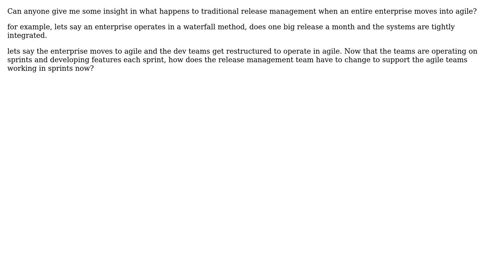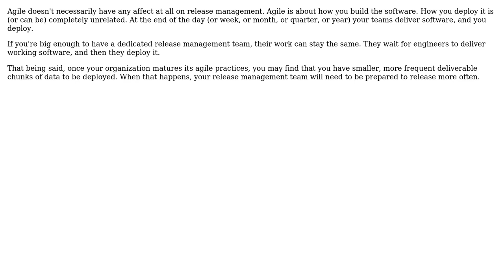Software Engineering: agile transformation and its affect on release management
With thanks & praise to God, and with thanks to the many people who have made this project possible! | Content (except music & images) licensed under CC BY-SA | Music | Images & others | With thanks to user lightweight user Bryan Oakley and the Stack Exchange Network Trademarks are property of their respective owners. You are responsible for your own actions.